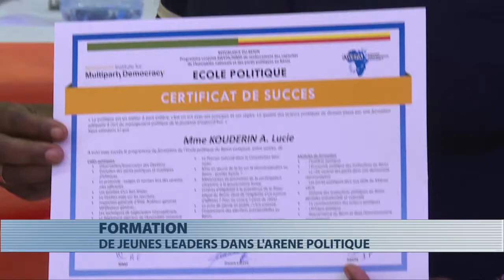Sortie de formation des jeunes leaders politiques